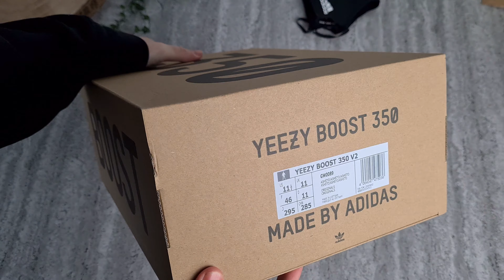adidas Yeezy Boost 350 V2 Ash Stone - On Feet and Check - 85% 🌬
▼▼▼BESCHREIBUNG LESEN▼▼▼
➜ PlayStation Info unterstützen bei der Weiterentwicklung

YEEZY, die Zusammenarbeit von adidas und Kanye West, ist seit ihrem Launch 2015 eine einzige Erfolgsstory.